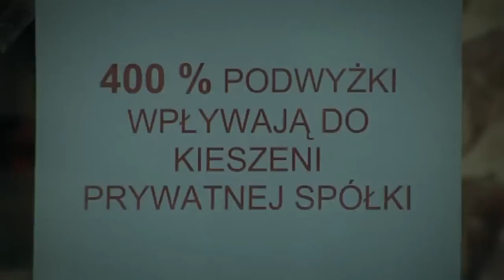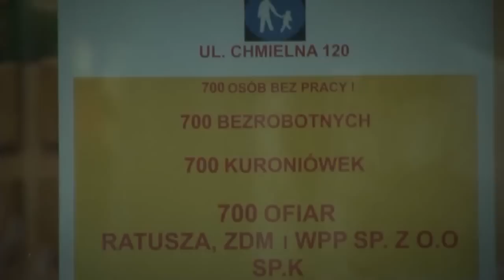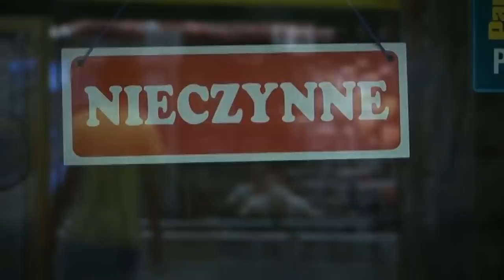Sklepy przy Dworcu Centralnym [Linia miejska]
Zobacz więcej na Kupcom prowadzący własną działalność w pawilonach znajdujących się w podziemnych przejściach Dworca Centralnego w Warszawie podwyższono czynsz o 400 procent. Czy decyzja firmy zarządzającej tym obszarem nie była zbyt pochopna?